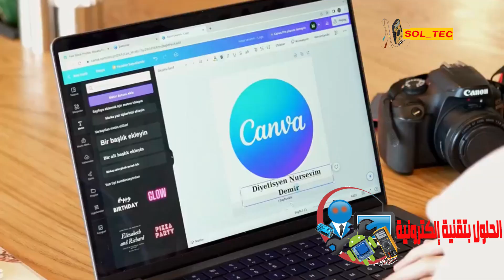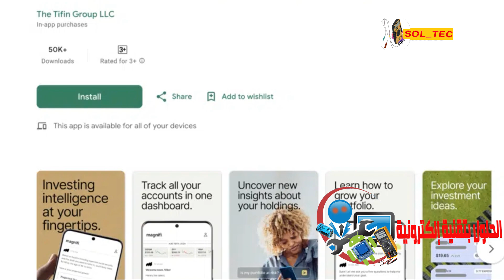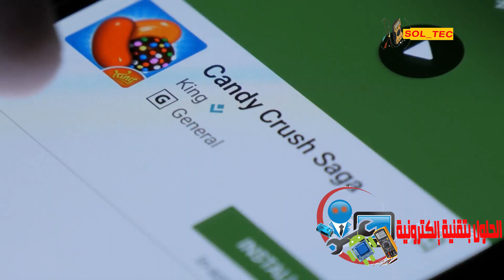🔹 أفضل 8 تطبيقات ذكاء اصطناعي للأندرويد 2025 تطبيقات ستغير حياتك!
🔥 هل تبحث عن تطبيقات ذكاء اصطناعي قوية لهاتفك الأندرويد؟ في هذا الفيديو، سنستعرض لك أفضل 8 تطبيقات ذكاء اصطناعي لعام 2025 والتي ستجعل حياتك أسهل وأكثر ذكاءً! 🤖✨

من التطبيقات التي تساعدك في التصميم، الترجمة، الكتابة، الإنتاجية، تعديل الصور والفيديوهات، والمزيد! 🚀🔍 لا تفوت فرصة التعرف على هذه التطبيقات المبتكرة التي ستغير تجربتك التقنية تمامًا!

📲 حمل هذه التطبيقات الآن واستفد من الذكاء الاصطناعي!

📌 روابط التطبيقات:بالبحث عنها في متجر بلاي
📌 تابعنا للمزيد من التحديثات حول التقنية والذكاء الاصطناعي!

💬 ما هو التطبيق الذي أعجبك أكثر؟ أخبرنا في التعليقات! ⬇️

تطبيقات ذكاء اصطناعي 2025
أفضل تطبيقات الذكاء الاصطناعي للأندرويد
تطبيقات AI للأندرويد
تطبيقات تعتمد على الذكاء الاصطناعي
تحميل تطبيقات ذكاء اصطناعي
تطبيقات مفيدة للأندرويد 2025
تطبيقات تجعل حياتك أسهل
تطبيقات لا غنى عنها في 2025
أفضل برامج الذكاء الاصطناعي
الذكاء الاصطناعي في الهواتف الذكية

▬▬▬▬▬▬▬▬ஜ۩۞۩ஜ▬▬▬▬▬▬▬▬
💗شكراً لمشاهدتكم💗شرف ليا انضمامك لأسرة اتعلم الحلول بتقنية
وتفعيل الجرس 🛎🔔🛎 ليصلك إشعار 🤳 بكل فيديو جديد 😊
💗وشكراً لدعمكم💗
   "اتعلم الحلول بتقنية" MohammedAlhadheeri
▬▬▬▬▬▬▬▬ஜ۩۞۩ஜ▬▬▬▬▬▬▬▬